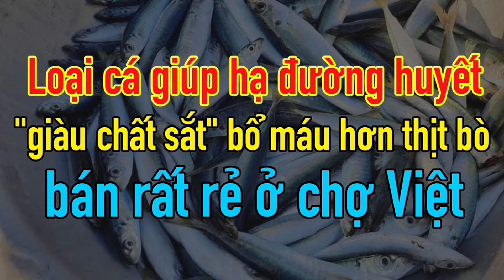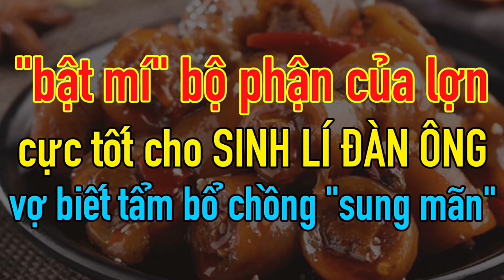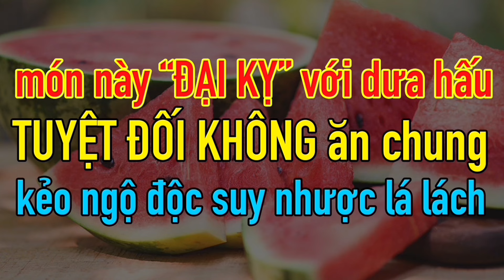Loại rau MỌC DẠI NÀY là "VUA CHẤT SẮT" hơn tiền TRIỆU THUỐC BỔ siêng ăn KHỎI HẲN 8 bệnh nguy hiểm